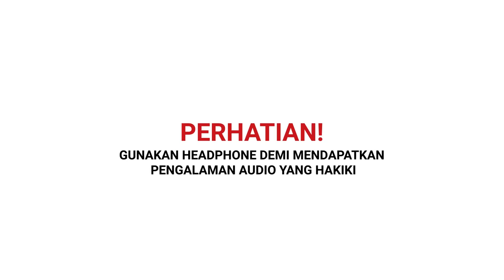Farhan & Kevin Nguyen: "Apapun Talentanya, Apresiasi!" | Special Project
Dua content creator muda, Farhan si jago matematika dan Kevin Nguyen si melek politik dan mewakili suara anak muda.

Kira-kira apa menurut mereka tentang apresiasi dari masyarakat Indonesia tentang prestasi anak muda sekarang? Mereka juga bakalan ngasih tips buat anak muda biar bisa berprestasi.

Tonton selengkapnya Video Podcast GenerasiHappy dan yuk jadi bagian bareng TRI untuk bikin konten yang positif dan kreatif😎

(Narasi)